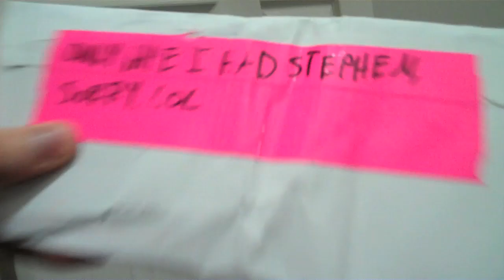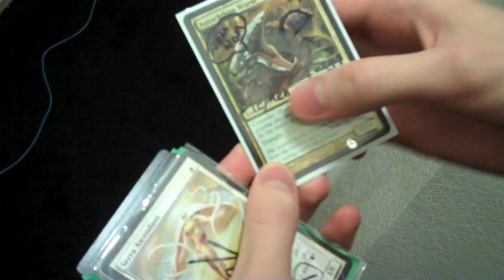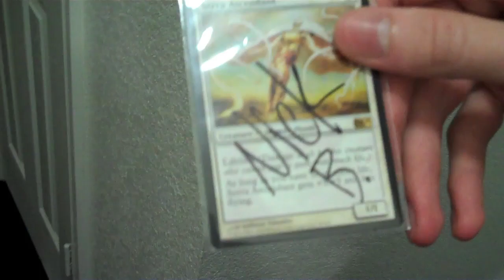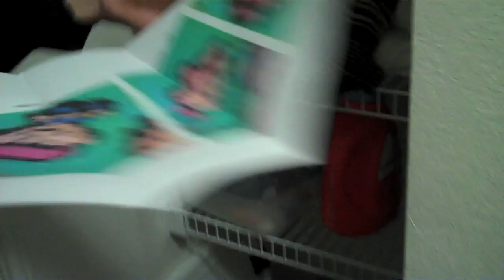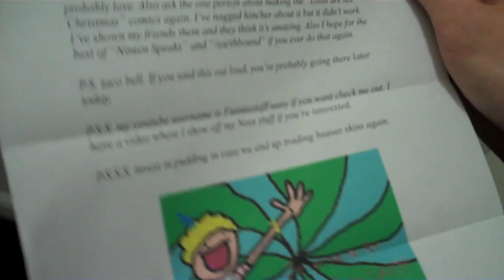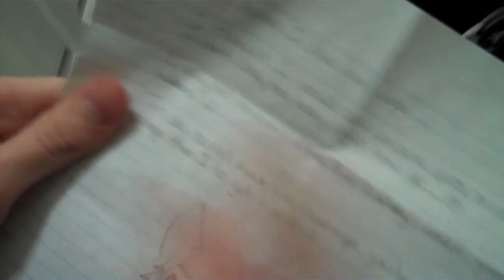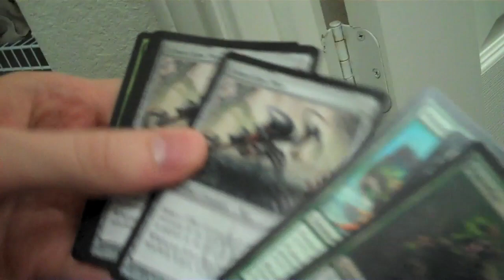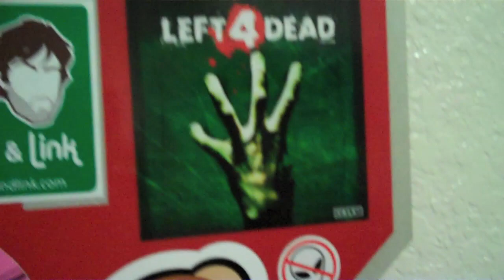Super Mail Time (Day 435 - 2/2/11)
Quadruple Letter Madness 2: Electric Boogaloo? Well, technically.

for sending in letters! You're all awesome!

Wanna send something in? Head over to the channel and get the address! We heart Magic, Denny Walling, art, letters, and anything else you can think of! :D